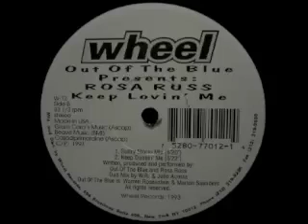Out Of The Blue Presents Rosa Russ - Keep Lovin' Me (Sultry Storm Mix)